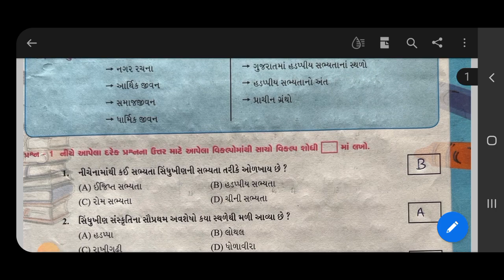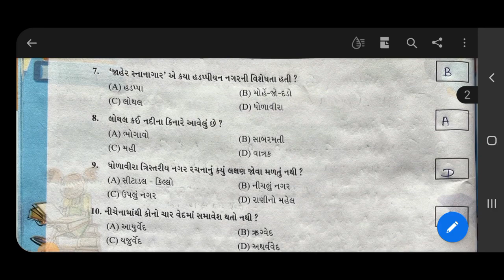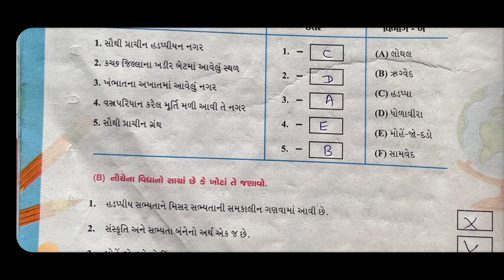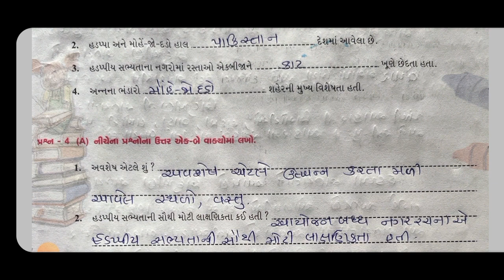std-6/socialscience/chapter-3/પાઠ- 3/ પ્રાચીન નગરો અને ગ્રંથો/સામાજિક વિજ્ઞાન/ધોરણ-6/સ્વઅધ્યયનપોથી'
std-6
socialscience
chapter-3
પાઠ- 3
 પ્રાચીન નગરો અને ગ્રંથો
સામાજિક વિજ્ઞાન
ધોરણ-6
સ્વઅધ્યયનપોથી'